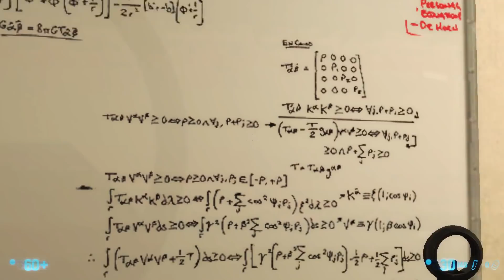BLACK MESA ► НА ПРОРЫВ! (МОД - BLACK MESA: DAMOCLES) #3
BLACK MESA: DAMOCLES - новый мод на BLACK MESA!
Любите моды для Black Mesa?
Вышел совсем недавно и уже собрал очень много положительных отзывов! Давайте пройдем?

Полный сборник Half-Life 2 для STEAM по дешевке!